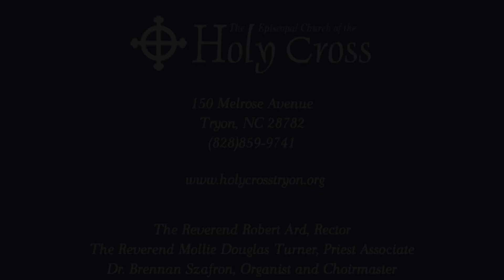The Holy Gospel According to Luke, November 13, 2022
The Holy Gospel of Our Lord Jesus Christ
According to Luke [21:5-19]
The Twenty-third Sunday after Pentecost